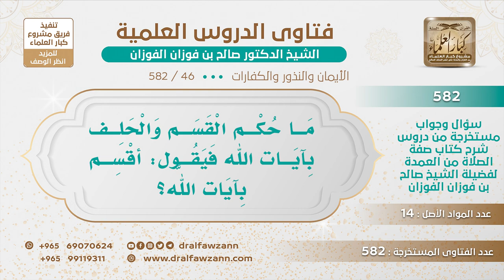[46 -582] ما حكم القسم والحلف بآيات الله؟ - الشيخ صالح الفوزان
-"السؤال: ما حكم القسم والحلف بآيات الله فيقول: أقسم بآيات الله؟
الجَوَابُ: إذا كان يريد الآيات المتلوة فلا بأس، لأنها من كلام الله، وأما إذا كان يريد الآيات الكونية فهذا لا يجوز؛ لأنه حلف بغير الله، الحلف بالجبال، الجبال من آيات الله، الشمس والقمر من آيات الله المخلوقة، فلا يحلف بمخلوق.
للاشتراك في قناة الشيخ صالح الفوزان
سؤال وجواب من شرح صفة الصلاة ( 582 ) مقطع

للاستفسار والإقتراحات والدعم
رئيس الفريق
لمشروع كبار العلماء